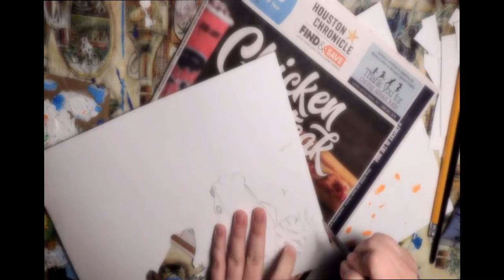Frogs Watching the Moon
I am a stay at home mom of two beautiful boys. Through endless diaper changes and late-night feedings, I am exploring my passion for art. Watch as I explore new techniques, such as homemade stencils, sponge art, and much more. Please bear with my lousy camera angles. I'm still learning!

I consider myself an amateur artist. If you like this painting and would like to purchase it, please consider visiting my Etsy shop. I hope you find something you like:

Andante, BWV 971 composed by Johann Sebastian Bach